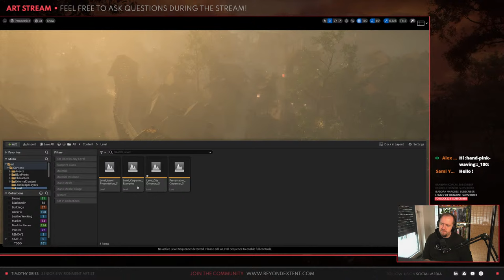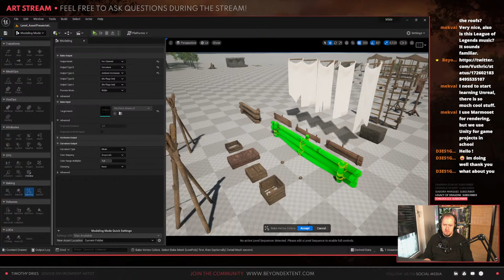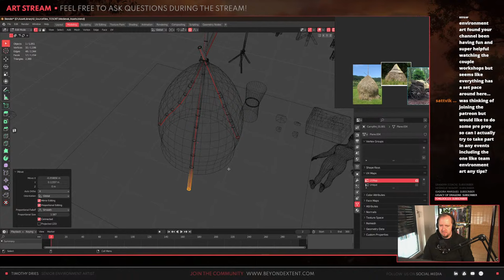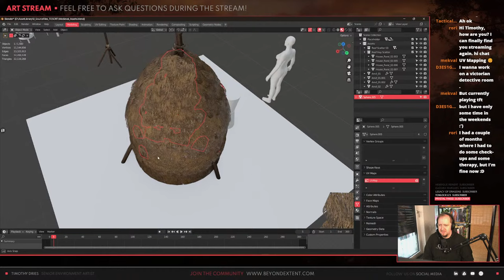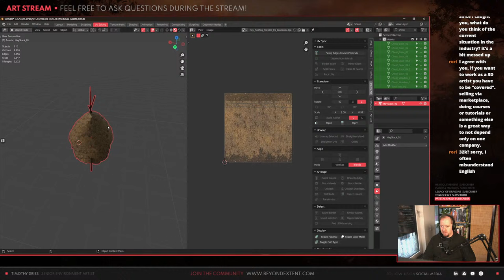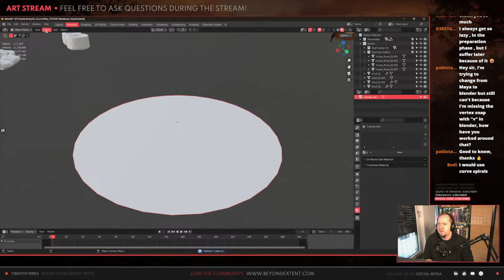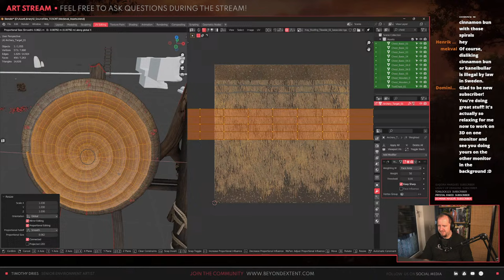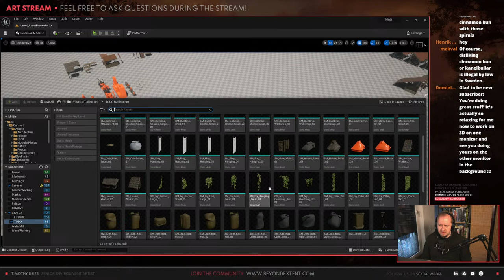Medieval scene creation - Part 38 - Maybe more polish?⭐